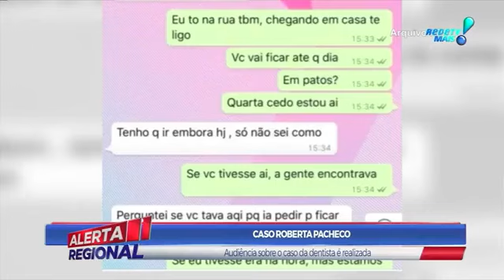ALERTA REGIONAL 14/06/2023